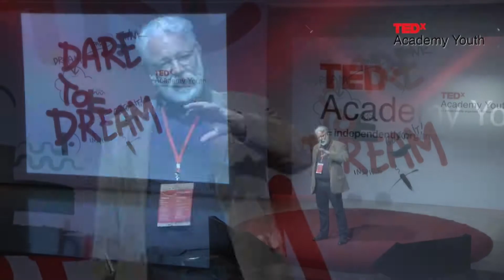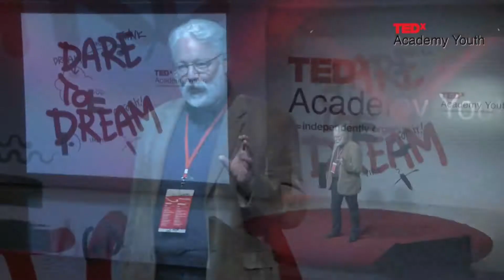Σπύρος Κασιμάτης:Το σχολείο, τα όνειρα και η ζωή μας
O Σπύρος Κασιμάτης είναι Φιλόλογος στη δευτεροβάθμια εκπαίδευση από το 1982, εστιάζει στην επιμόρφωση γονέων και εκπαιδευτικών και στη συμβουλευτική για εφήβους.